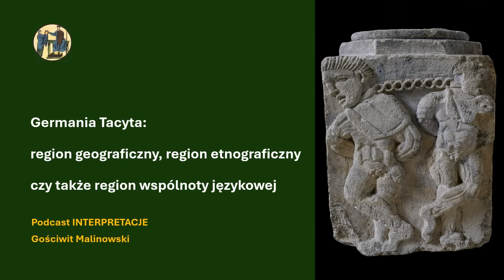152 Germania Tacyta: region geograficzny, region etnograficzny czy także region wspólnoty językowej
"Germania" Tacyta zasługuje na spojrzenie całościowe, na objęcie badaniem całego traktatu, tak jak go sobie zamyślił i zrealizował Tacyt. Zbyt często także w badaniach historycznych jest ona traktowana jako rezerwuar wzmianek, rezerwuar, z którego można sobie wyjąć, jakiś przydatny passus i uzasadniać swoje tezy. Stąd też w audycji tej chciałbym omówić "Germanię" Tacyta jako jedno, spójne, koherentne dzieło, napisane z zamysłem, konceptem i jasnym celem, zrealizowane w sposób zamierzony i nieprzypadkowy, zgodny z konwencjami opisu geograficzno-etnograficznego świata starożytnego epoki cesarza Trajana.

Ponieważ "Germania" Tacyta obejmuje także ziemie polskie w starożytności i to chyba ziemie całej Polski w dzisiejszych granicach, gdyż nie słyszymy nic o jej wschodniej granicy na Wiśle jak w "Geografii" Ptolemeusza, najważniejsze z punktu widzenia etnicznej historii tychże ziem jest pytanie czy Germania Tacyta to region geograficzny, region etnograficzny czy także region wspólnego języka, a mianowicie indoeuropejskiego języka, należącego do tzw. germańskiej grupy, wyróżniającej się odmienną od innych drogą rozwoju od indoeuropejskiego prajęzyka do współcześnie i historycznie poświadczonych języków, drogą, która prowadziła obowiązkowo przez prawo Jakuba Grimma, czyli I przesuwki spółgłoskowej.

0:20 - jak zachował się tekst "Germanii"
6:17 - czy "Germania" jest średniowiecznym lub renesansowym fałszerstwem
16:07 - charakter traktatu "Germania"
18:12 - ogólny opis Germanii i Germanów
35:40 - opis Swebii, wschodniej części Germanii
48:12 - opis wschodniej części Swebii, m.in. Lugiowie i Wenetowie

Jeżeli podoba Ci się podcast INTERPRETACJE możesz go wesprzeć w serwisie Patronite.pl